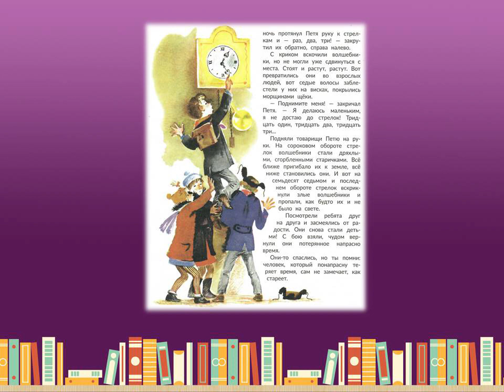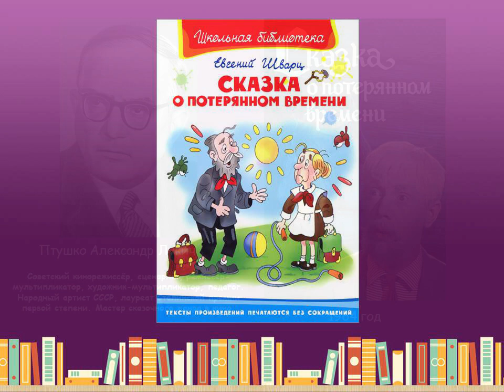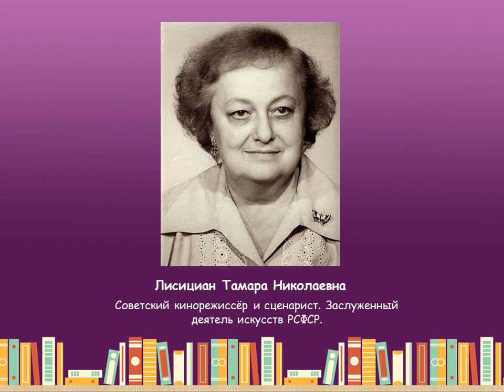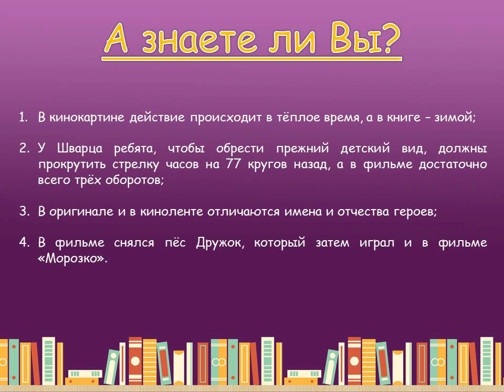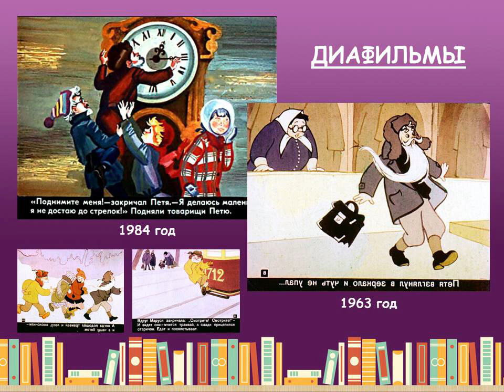Всё о «Сказке о потерянном времени»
Центральная городская библиотека им. М. В. Ломоносова знакомит с забавной по форме и очень глубокой по смыслу сказкой Евгения Львовича Шварца.